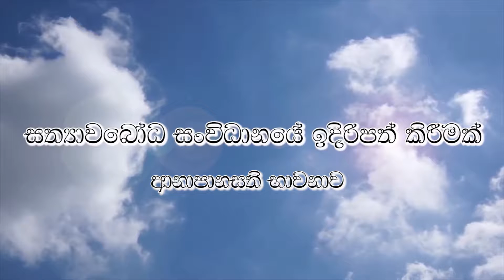Anaapanasathi Bhawanawa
Address:

Recoerding.lk
N O 259
Pragathi mawatha
pannipitiya
colombo
srilanka
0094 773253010